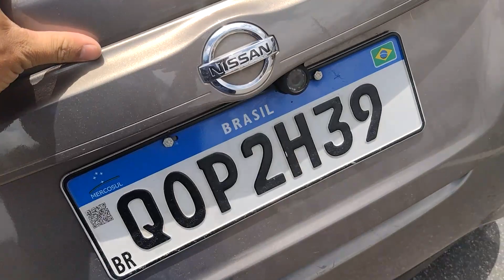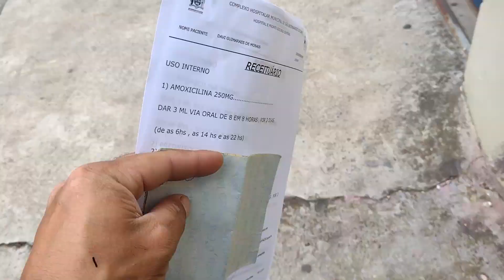MEU FILHO TEVE ALTA, E FIZ UMA SURPRESA PARA O SEU IRMÃO!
fala galera , nesse vídeo estávamos enfrentando um momento um pouco dificíl ao qual meu filho davi foi acometido de uma enfermidade e se encontrava internado, mais graças a Deus está fora de risco , e era mais um vlog comum do dia quando recebi a noticia que meu filho teve alta, e fiz uma surpresa para o seu irmão , venham conferir como foi a reação dele.
✅E se gostou do nosso conteúdo não se esqueça de clicar no botão de se inscrever aí em cima 👆

✅ Nesse canal vocês verão um pouco da rotina de uma família, vlog e também vídeos com momentos com meus filhos, amigos e minha vida ministerial.